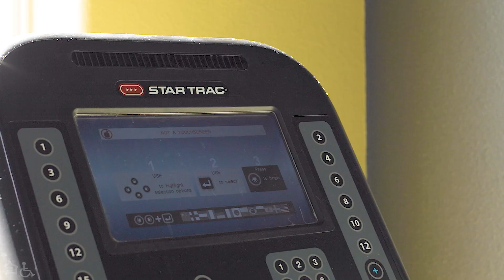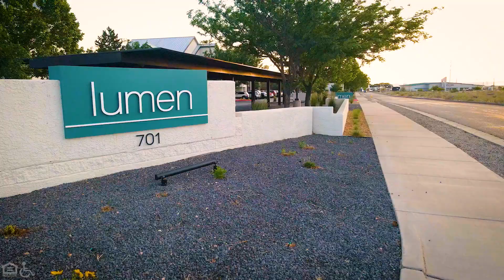Lumen | Albuquerque NM Apartments | Greystar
Welcome to Lumen in Albuquerque, New Mexico. Lumen is conveniently located close to shopping, restaurants, Interstate 40, and we are just minutes from Kirtland Air Force Base! Enjoy an evening at home with friends on your private patio/balcony with the breathtaking city and mountain views. Come see for yourself what a wonderful property Lumen is and why our residents love living here!